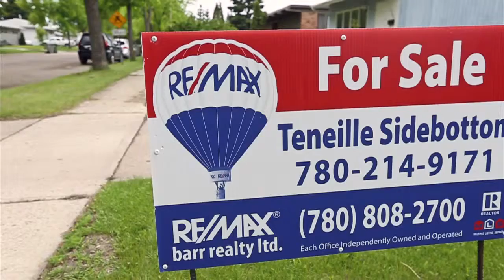House Tour - 4704 38th Street Lloydminster, SK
MLS#51674